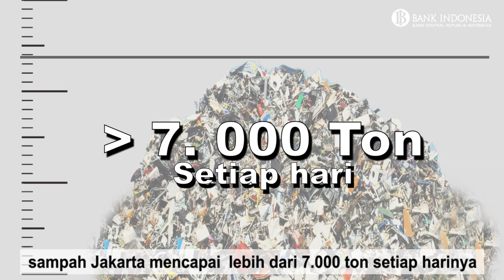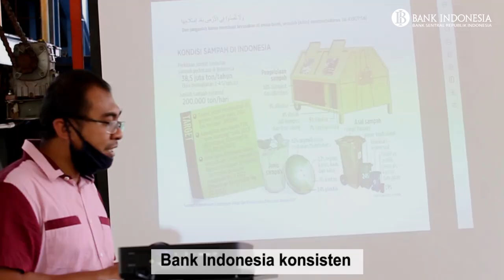EKONOMI SYARIAH BANK INDONESIA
EKONOMI SYARIAH BANK INDONESIA | @isef

STAIMi = Sekolah Tinggi Agama Islam Minhajurrosyidin